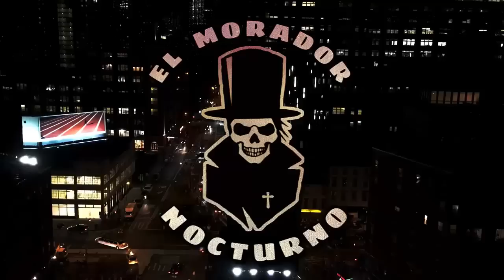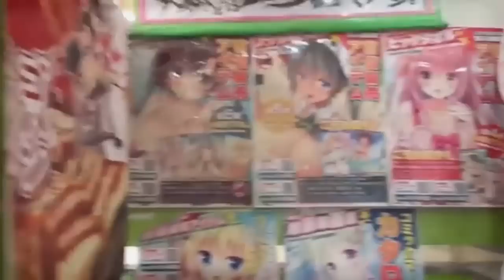¿El primer H3NT4I de la historia? El caso de SUZUMI BUNE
El erotismo en la animación japonesa no es algo nuevo ni reciente como muchos creen, existe un misterioso cortometraje de nombre "Suzumi Bune" que data de hace casi 100 años al cual se le considera precursor de este tema, aunque por ciertas circunstancias, este jamás ha salido a la luz y es probable que ninguna persona lo llegué a ver.